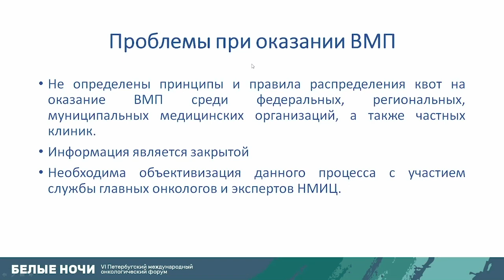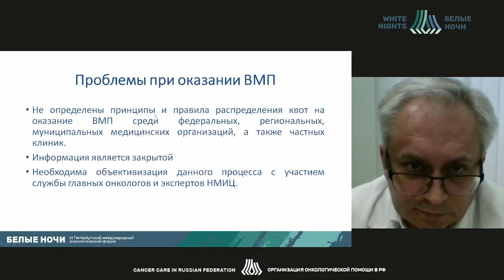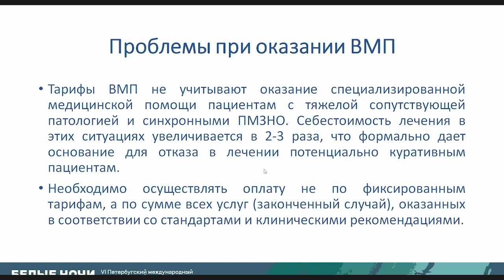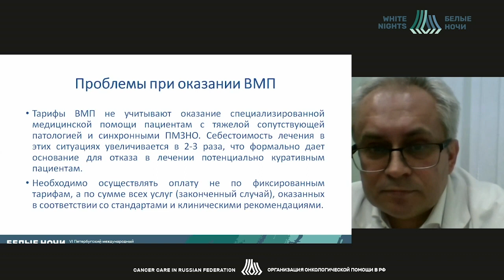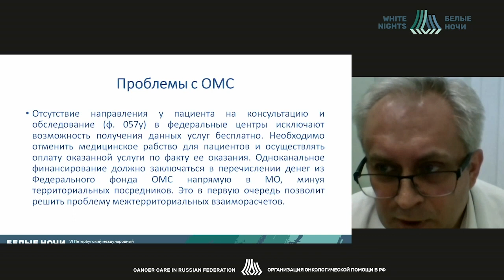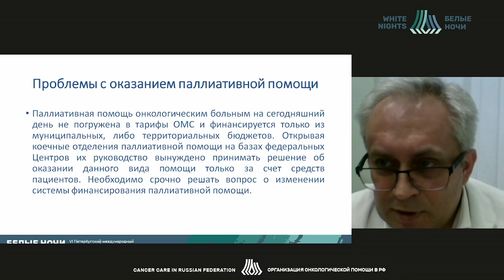Проблемы при оказании специализированной, включая ВМП, помощи онко больным в Федеральных Центрах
Проблемы при оказании специализированной, включая ВМП, помощи онкологическим больным в Федеральных Центрах и пути их решения

Бутенко Алексей Владимирович -  рководитель отдела организации онкологической помощи, международного сотрудничества и телекоммуникаций ФГБУ «НМИЦ онкологии им. Н.Н. Блохина»,д.м.н., профессор, Москва